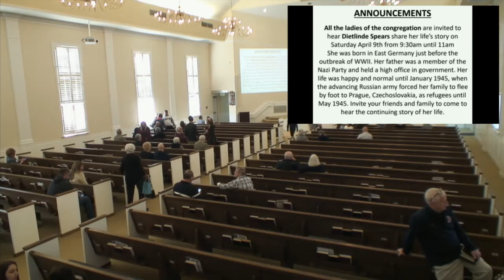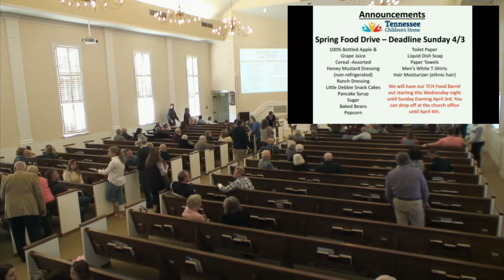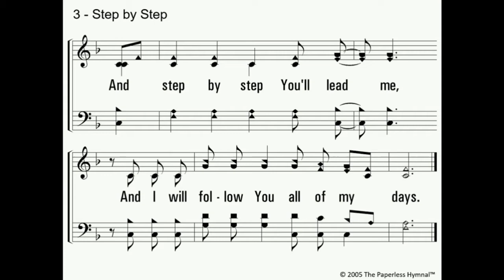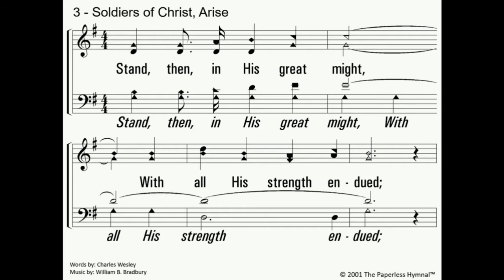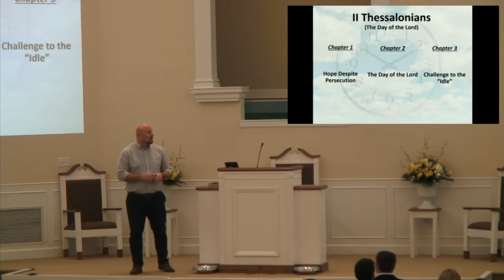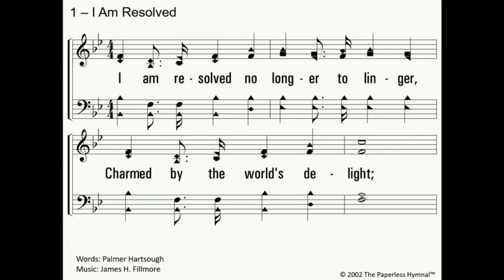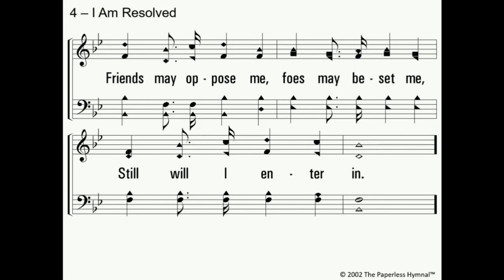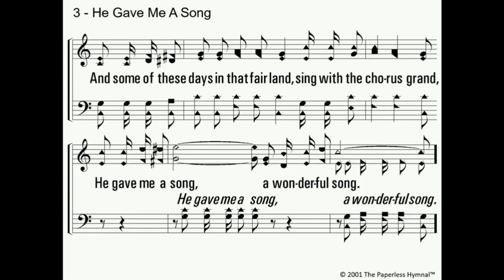Stand Fast - II Thessalonians 2:13-17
Evening worship service and sermon by Garrett Bookout on Sunday 3/27/22.